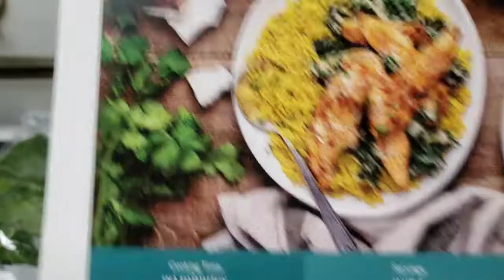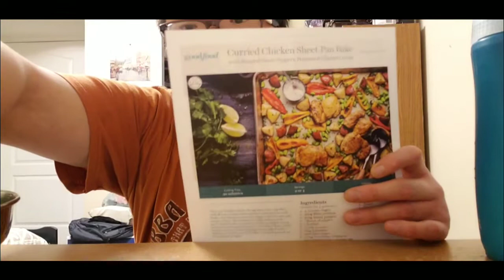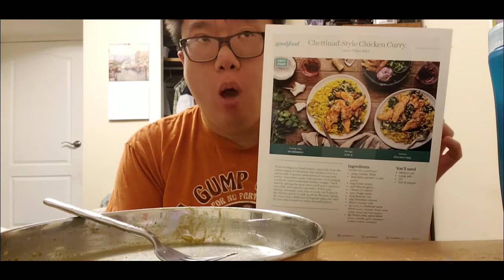Mukbang - Chicken Curry (04/05/20)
Hey Everyone! Today, we are having this chicken curry dish. It is a meal subscription recipe.